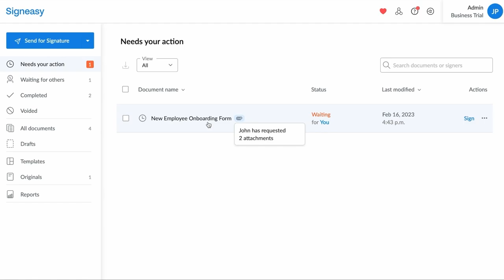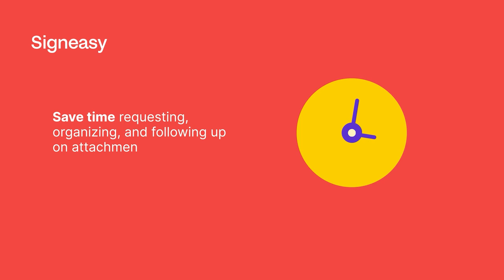Introducing Attachments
Collect supporting documents easily and securely within the Signeasy platform. If your business workflow goes beyond a signed contract, you can now make requests for documents like proof of identity, financial statements or employment records without having to rely on separate channels like emails or messaging apps. Attachments makes it easy for you to request supporting documents from the signer or multiple signers in one go.